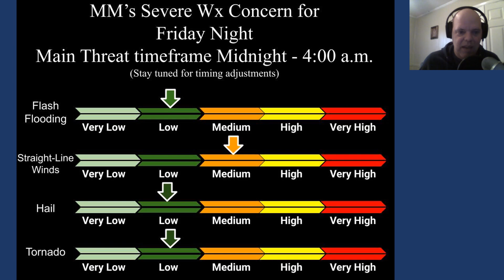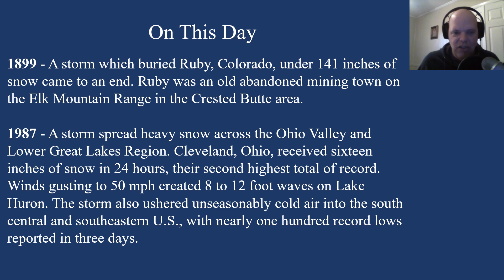Weather forecast issued Thursday, March 30, 2023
Meteorologist Mark for the Cumberland Plateau of TN